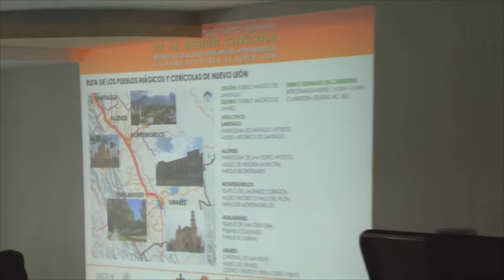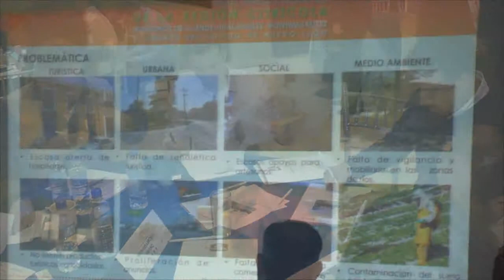programa para desarrollar el turismo en montemorelos